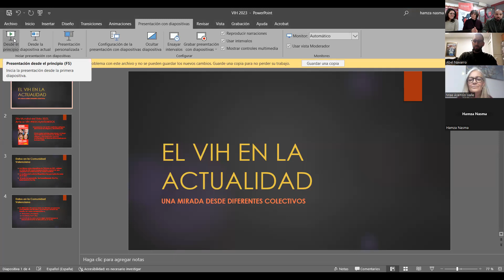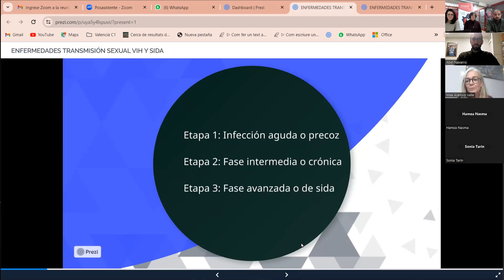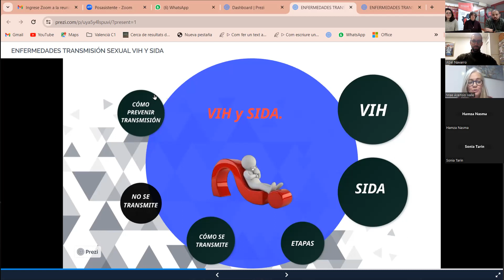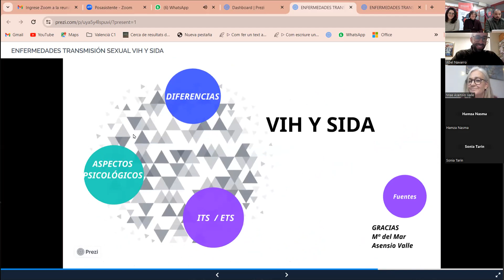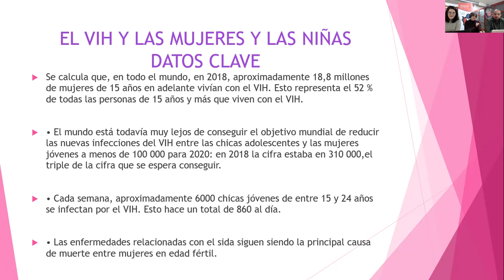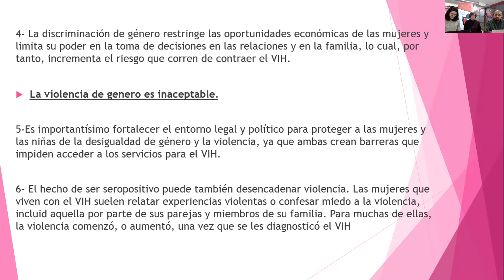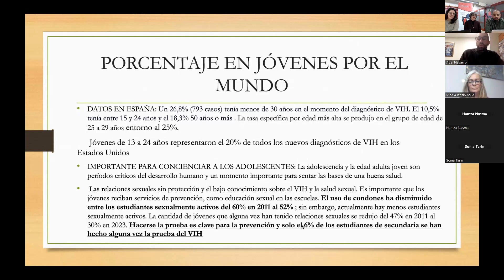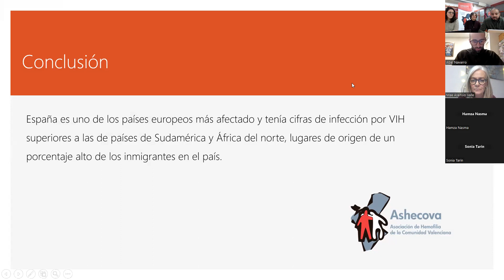¿Qué está pasando en la actualidad con el VIH? Una mirada desde diferentes colectivos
Enfocado en la necesidad de abordar las disparidades en la prevención, diagnóstico y tratamiento del VIH, especialmente en grupos vulnerables.